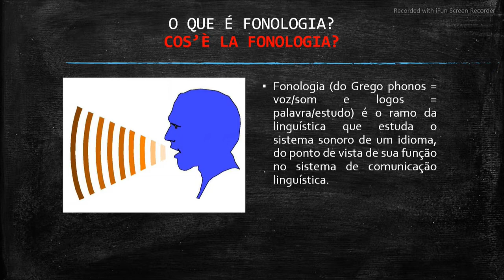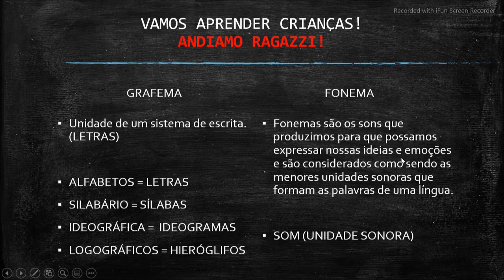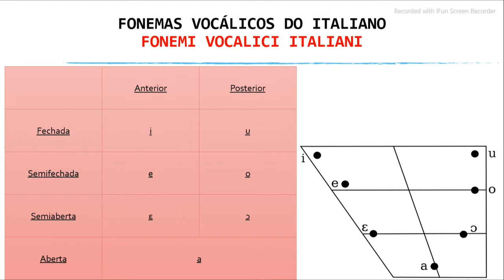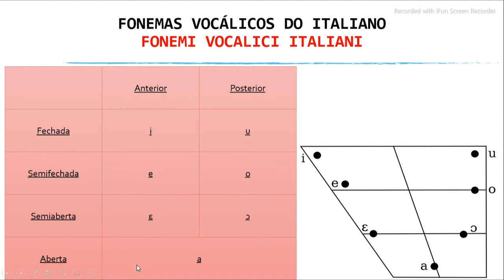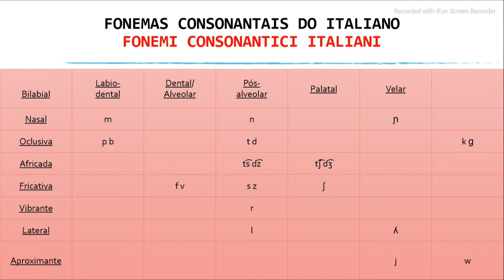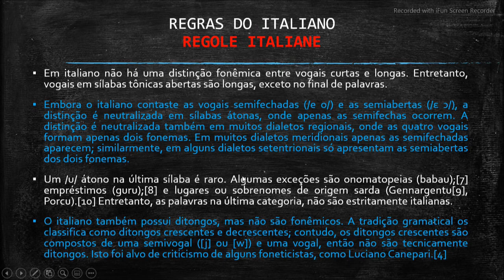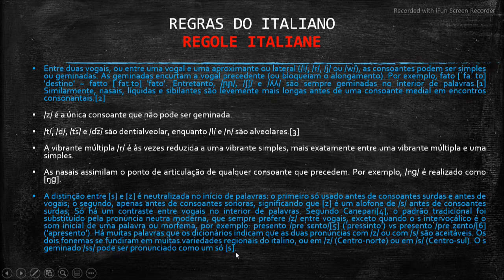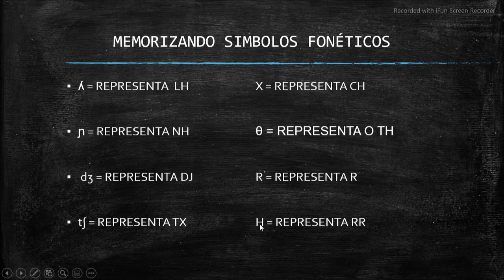HOMESCHOOLING (AULA 7 - ITALIANO)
Conteúdo de língua italiana para homeschooling, está aula é sobre Fonologia de Italiano.

O material é sem fins lucrativos com foco em atender as classes baixas, médias e até mesmo a classe alta. Disponibilizado a todos.